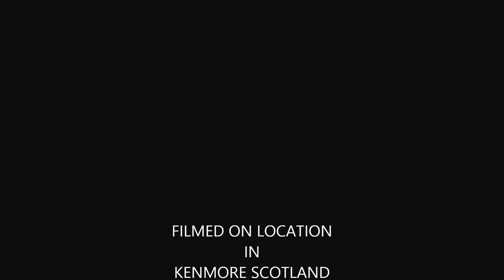Sky and Bobby in Scotland 2013/14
The pictures were taken in and around the village of Kenmore, Scotland in 2013/14.